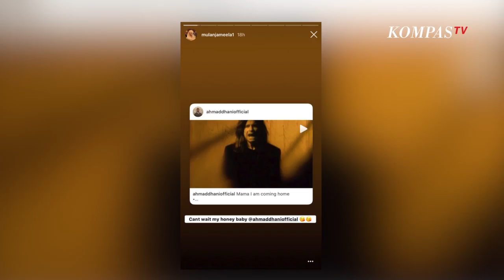Jemput Ahmad Dhani, Mulan Jameela: Ayo Kita Pulang Suamiku!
Penyanyi Mulan Jameela ikut menjemput suaminya, Ahmad Dhani, yang keluar dari Lembaga Pemasyarakatan Cipinang pada Senin (30/12/19). Melalui akun Instagram pribadi @mulanjameela1, Mulan mengunggah fotonya tengah dirangkul Dhani di depan rutan Cipinang. Mulan juga menyisipkan sebuah caption pada foto unggahannya.

Alhamdulillah ya Allah.. Ayo kita pulang ke rumah suamiku sayang. Mama dan anak-anak udah nungguh, tulis Mulan Jameela.

Pada unggahan sebelumnya, Mulan Jameela mengaku sudah menanti kehadiran Ahmad Dhani di tengah keluarga mereka.

Sebelumnya, musisi Ahmad Dhani resmi bebas dari rumah tahanan (rutan) Cipinang, Jakarta Timur, Senin (30/12/2019). Pentolan grup musik Dewa 19 ini keluar dari Rutan Cipinang sekitar pukul 09.35 WIB.

Ketiga anaknya Dhani seperti Al, El dan Dul juga turut mendampingi mereka. Tanpa terkecuali tim kuasa hukum Ahmad Dhani. Dengan balutan kaos hitam, celana hitam, dan peci hitam, Dhani seketika bergabung bersama puluhan para relawannya yang sedari tadi menanti di luar rutan.

Dhani langsung menaiki mobil komando massa relawan yang dilengkapi berbagai poster dukungan dan bergerak menuju rumah kediamannya di Pondok Indah, Jakarta Selatan.